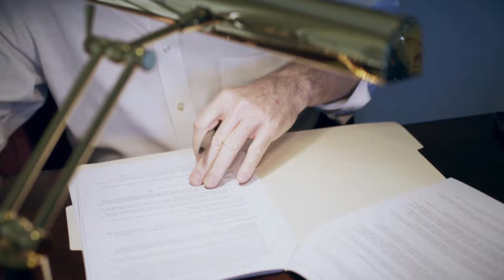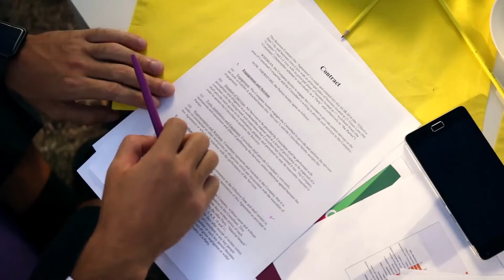What is Involved in a Personal Injury Insurance Settlement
Before a personal injury insurance settlement is reached, the injured party must file an insurance claim. After all evidence supporting the claim is gathered, a written request for a settlement is sent to the insurance company. Medical expenses and loss of wages are the primary types of requests for compensation in a personal injury insurance settlement. Some people may also seek a personal injury award for pain and suffering. Negotiations for a fair settlement are the norm and rarely does the injured person receive the initial amount requested.